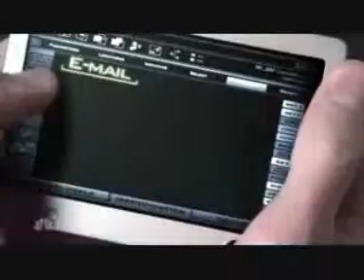Sacrilegio de B13. Una serie que ahora echan en canal9 han calcado la escena de B13.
El probre chaval... si veis el video hasta el final, vereis lo que le pasa al profanar B13 jajajaja